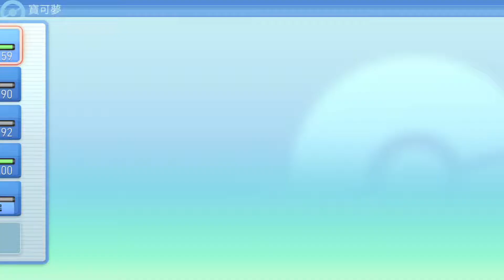【BDSP】眨眼法 方閃色違拉帝亞斯